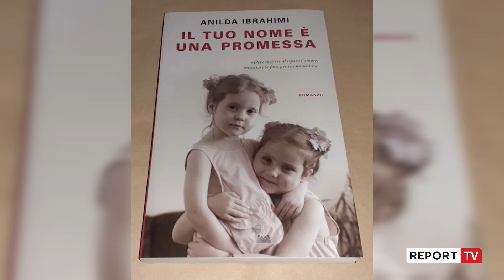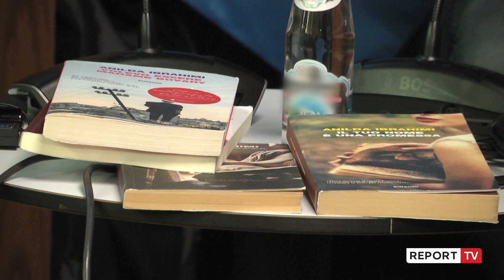‘Me fjalë të tjera’, shkrimtarja Ibrahimi flet për Report Tv: Shqipëria gjithmonë brenda meje!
reportTV lajmeshqip lajme Një nga zërat shqiptarë më interesantë të letërsisë artistike italiane, Instituti Italian i Kulturës sjell në Tiranë shkrimtaren Anilda Ibrahimi në kuadër të takimeve letrare “Me fjalë të tjera”. Në një intervistë për Report tv, autorja vlonjate flet për krijimtarinë e saj, depërtimin në letërsinë italiane dhe romanin e radhës.